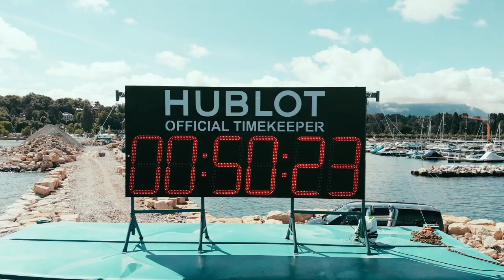HUBLOT - BOL D'OR MIRABAUD 2019